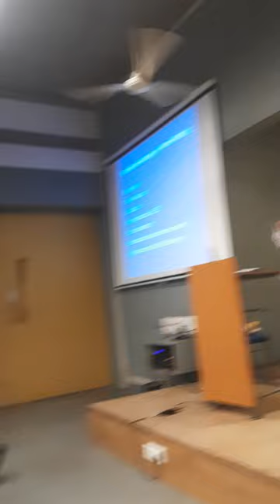home meeting kese kre? explain by Rajendra Patel...part -1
home meeting